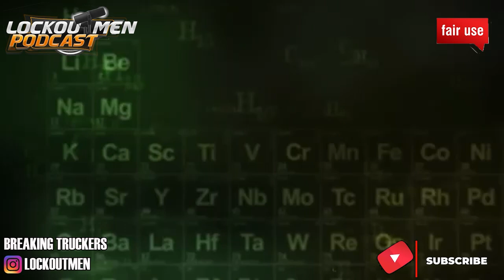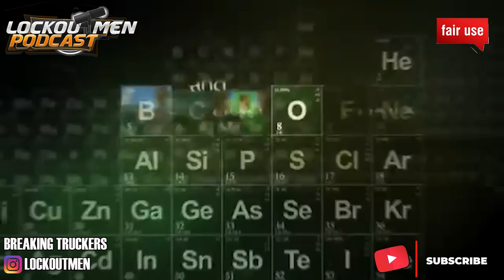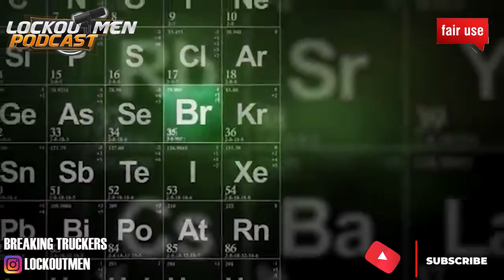When You Need It We Bring It | The Recruiter Call Channel 📱